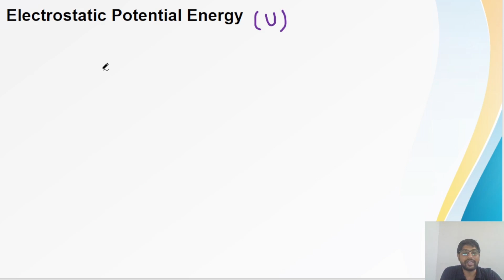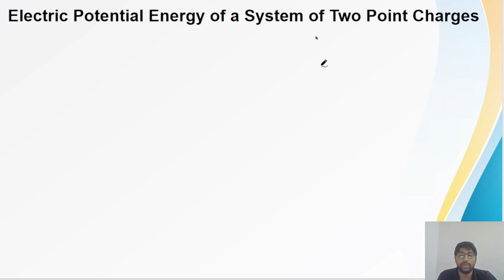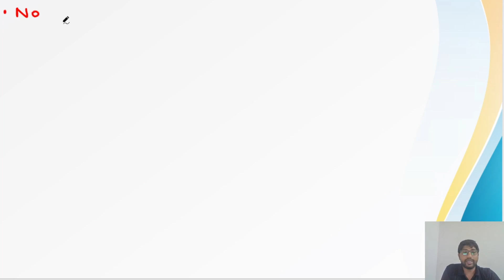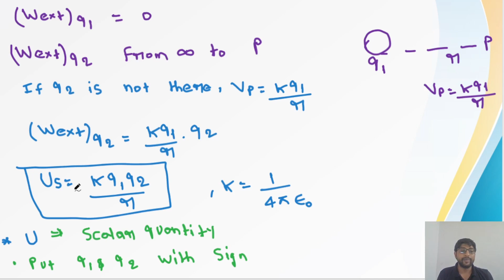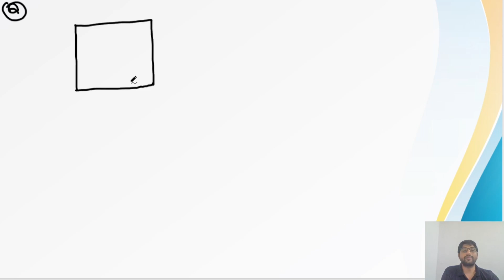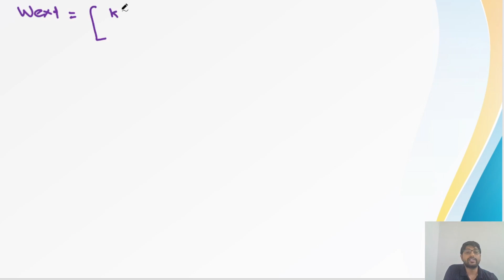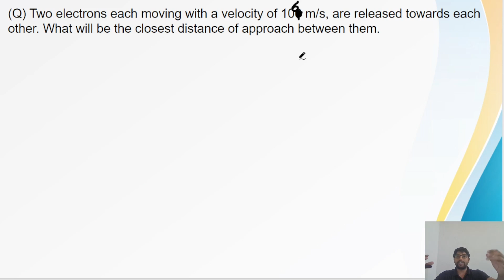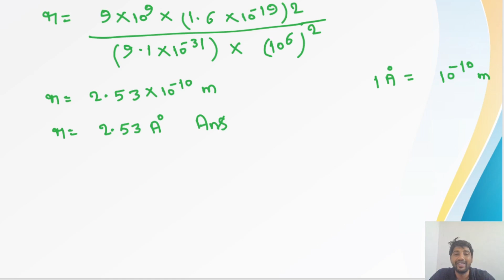Electrostatic Potential-07||Electric Potential Energy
For Lecture notes join Telegram Channel
📚 Welcome to Spy Tutorial, your gateway to an exhilarating educational experience! 🌟
💡 Spy Tutorial is not just an educational channel; it's your ultimate companion on your quest for academic excellence. Whether you're a JEE  or NEET aspirant, a parent, or an enthusiast eager to expand your knowledge, we've got something special in store for you.